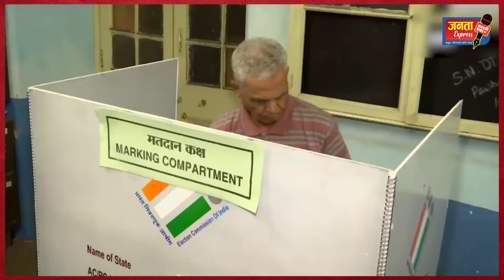लोकशाहीचे भवितव्य तुमच्या हाती | लोकशाहीच्या वृध्दीसाठी मतदान करा